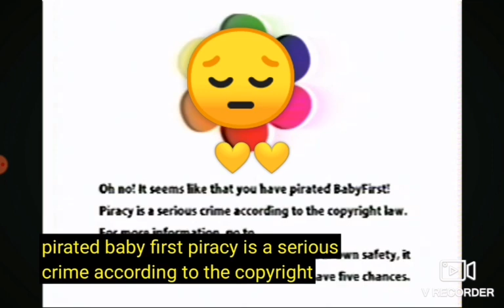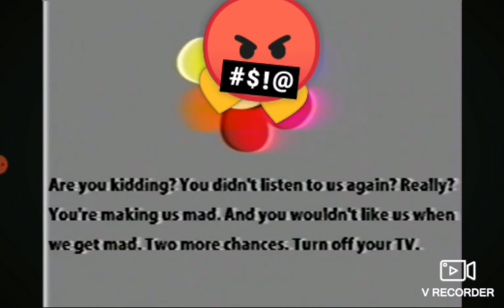anti-priacy screen (Created